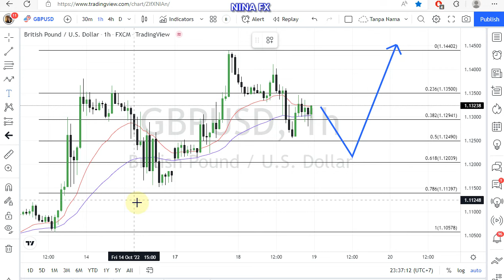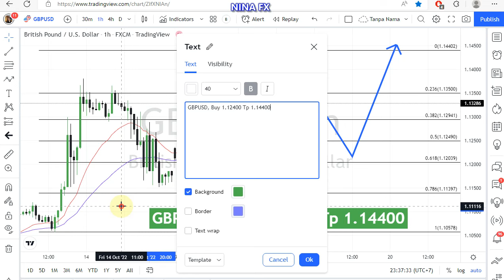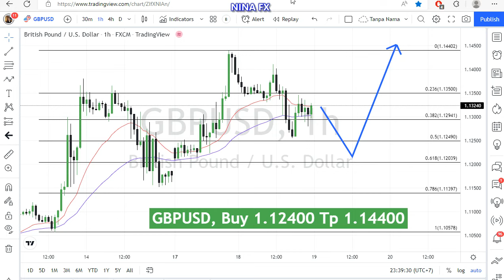GBP USD Daily Analysis for October 19, 2022 by Nina Fx